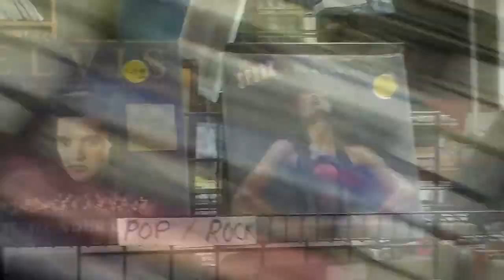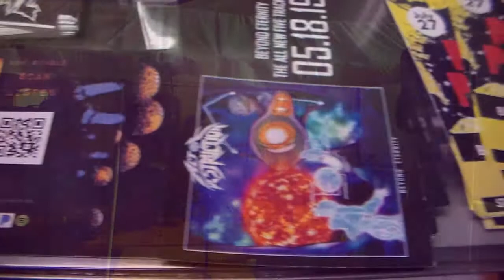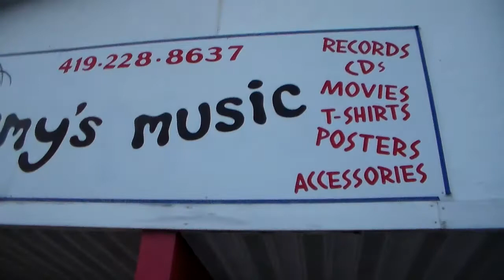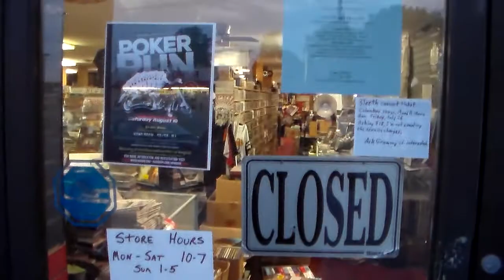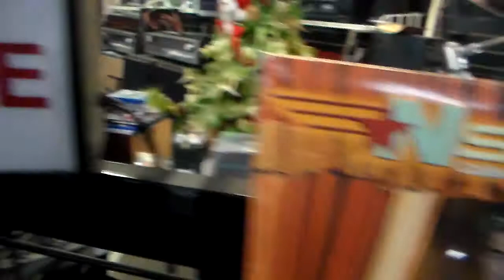The Final Groamy Show? July 17th 2021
This may or may not be the final Groamy Show ever. Currently we have no plans to return to the record store for more tapings but please go support Groamy's Music at 1206 W Robb Avenue in Lima, Ohio and tell him ZTOTV sent ya. Thanks to everybody who has ever performed on our show especially those featured in this special. We've had a great time doing the shows over the past 10 years and met some of the coolest people in Ohio while doing so.